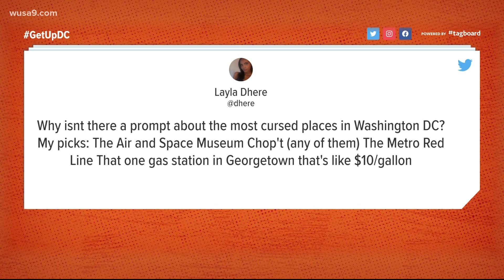What are the top cursed places in DC?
If you live in D.C., you just know some buildings, areas, places just don't sit right with your something, News flash! They're probably cursed.